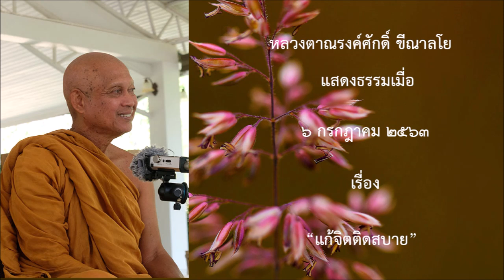200706A2-3 แก้จิตติดสบาย